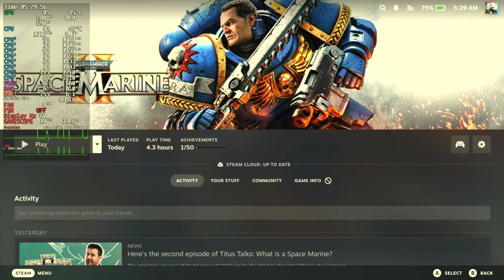Warhammer 40,000: Space Marine 2 Steam Deck OLED VS Asus ROG Ally X Performance Compared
Settings Used:
- Resolution 1280x720
- FSR2: Balanced and Performance
- Presets: Low and Medium

For Steam Deck OLED:
- 16 GB PageFile
PageFile Resizer:

Or if you want
Cryoutilities:

20W TDP (default is 15W)

There seems to be a bug with the CPU Overclock as it doesn't seem to go
over 3500 MHZ

Chapters:

00:00 Intro
00:30 Settings
00:41 FSR Performance | Preset LOW | 1280x720 | Steam Deck OLED VS ROG Ally X
04:26 FSR Balanced | Preset Medium | 1280x720 | Steam Deck OLED VS ROG Ally X
07:35 20 W for Steam Deck |  FSR Balanced | Preset Medium | 1280x720 | Steam Deck OLED VS ROG Ally X
10:52 20 W for Steam Deck |  FSR Balanced | Preset LOW | 1280x720 | Steam Deck OLED VS ROG Ally X
18:06 Survive Horde | 20 W for Steam Deck |  FSR Balanced | Preset LOW | 1280x720 | Steam Deck OLED VS ROG Ally X
20:00 Cutscene | 20 W for Steam Deck |  FSR Balanced | Preset LOW | 1280x720 | Steam Deck OLED VS ROG Ally X
21:21 Horde fight | 20 W for Steam Deck |  FSR Balanced | Preset LOW | 1280x720 | Steam Deck OLED VS ROG Ally X